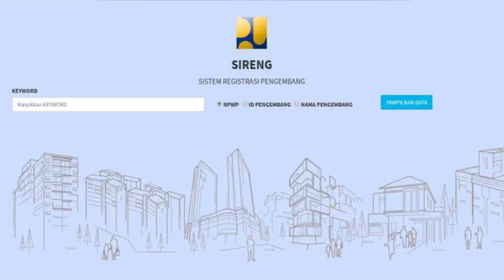CEK DEVELOPER PERUMAHAN DI APLIKASI SIKUMBANG, SEKARANG JUGA!!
Mau beli rumah via developer? Cek dulu di aplikasi Sikumbang ya.

Dukung terus channel youtube Novi Sulastri dengan :
Agar kita semakin semangat memberikan video informasi yang menarik lainnya.
Directed & edited by :
Moch Abdurohman Nasier